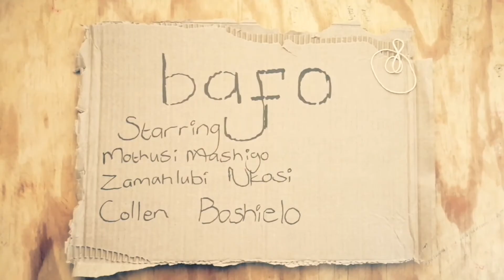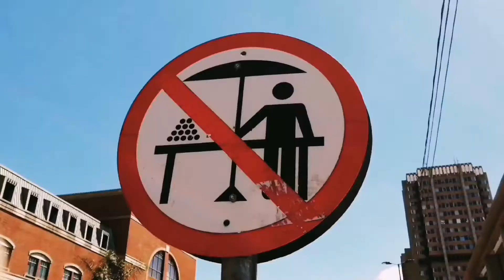bafo By Mothusi Mashigo follownotrends 🎭